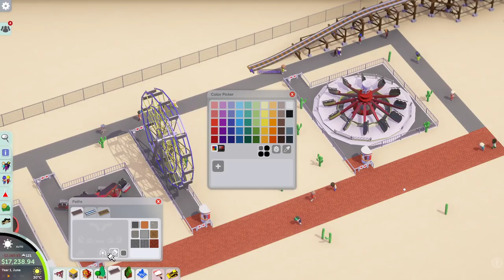Building Wholesomeland | Let's Play Parkitect - Episode 1 (ft. The Wholesomeverse)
Parkitect is a theme park simulator lovingly styled after the gold standard theme park sims of yesteryear. In this series Orbital Potato, Retromation, Wanderbot, and I will be cooperatively building the most Wholesome land we can which we will appropriately name... Wholesomeland! Check out Parkitect for yourself from Steam

Hey there, I'm Ryan or Rhapsody here on the internet. I make gaming videos, most often in the let's play format. I usually focus on strategy and indie games, but I tend to record whatever really takes my fancy at the time. If you're interested in the commentary I provide be sure to tune in as I release 4 new videos each and every weekday.